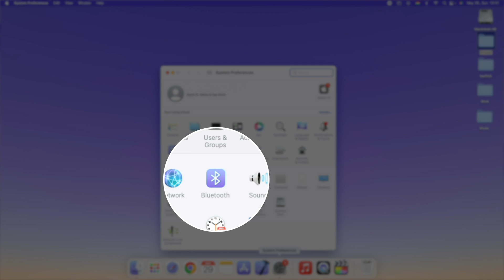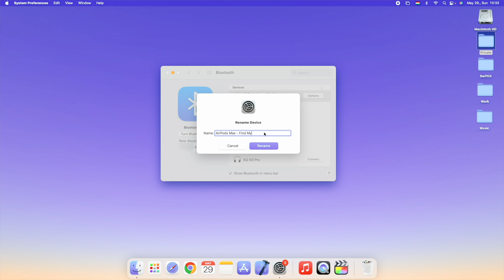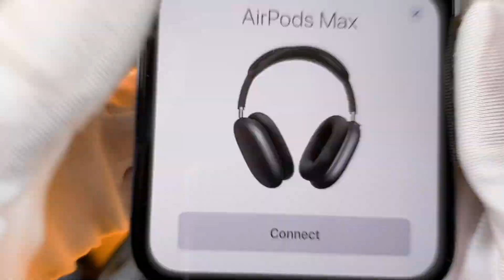How To Connect Airpods Max To M1 Mac Mini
The How To Connect Airpods Max To M1 Mac Mini video finally arrived to the channel!
In this quick video I want to show you how you can connect your airpods max with your m1 Mac mini.

00:00 - Intro
00:15 - Before you start the connection process
00:22 - How to connect first way
01:10 - Bonus tip
01:35 - Trouble shootings

I hope you will enjoy this how to setup airpods max m1 mac mini video, and I hope you will learn something new.